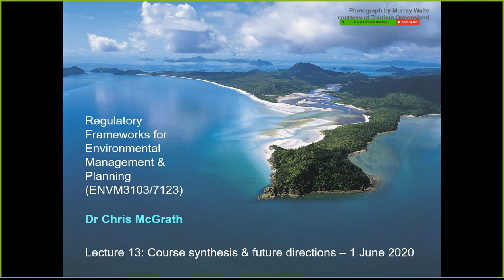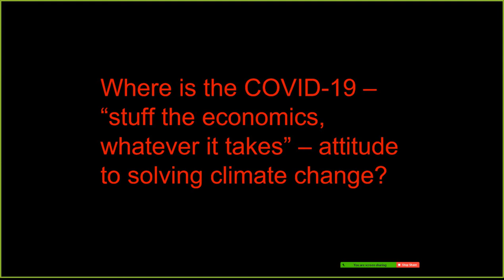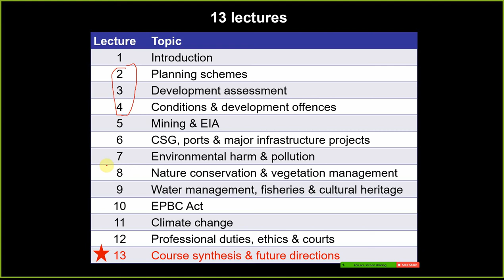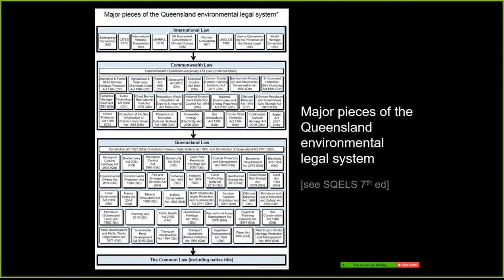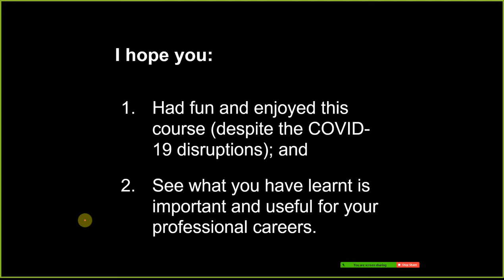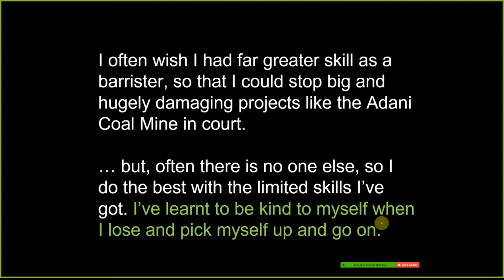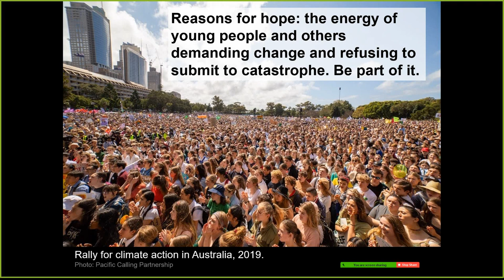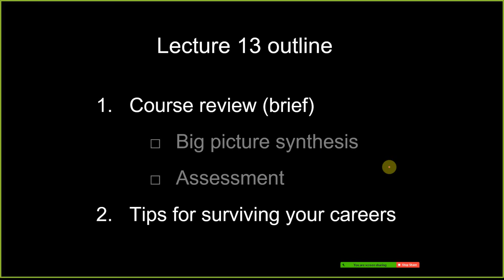Lecture 13 (2020) - Course synthesis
Lecture 13 (2020) - Course synthesis & future directions